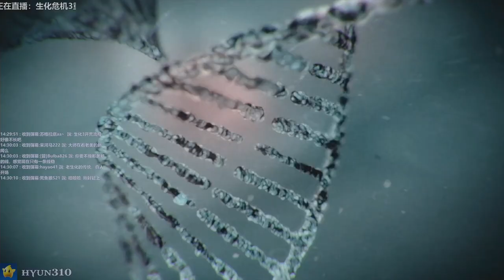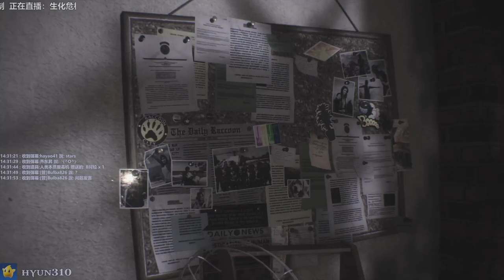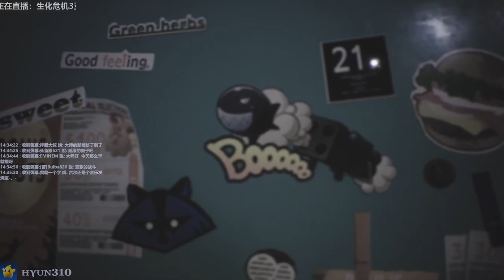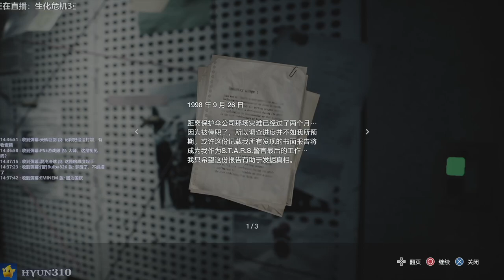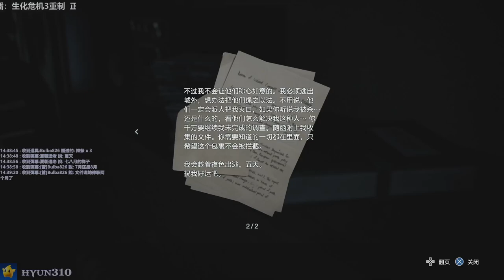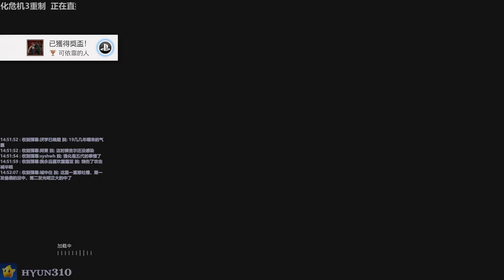【310】生化危机3重制版初体验实况直播录像 - Pt.1